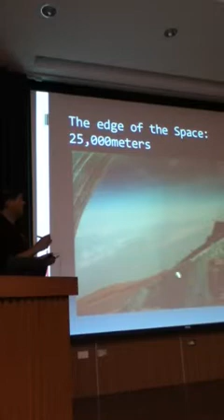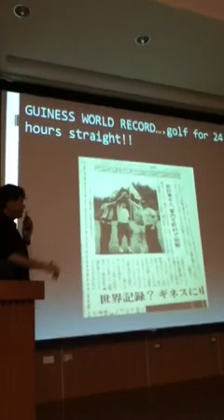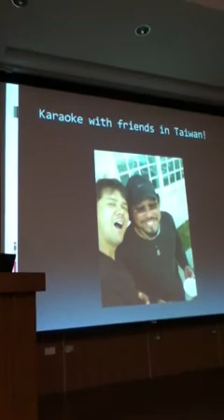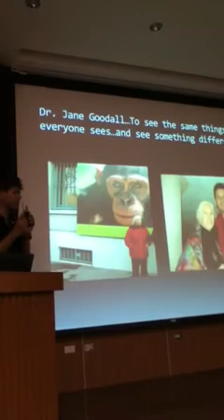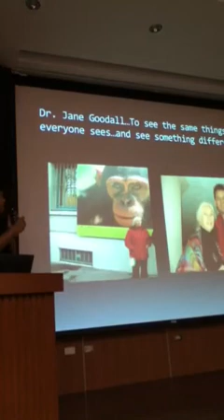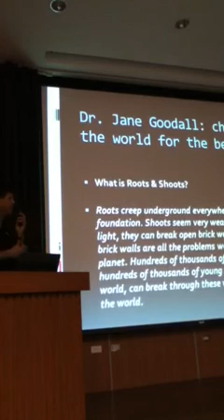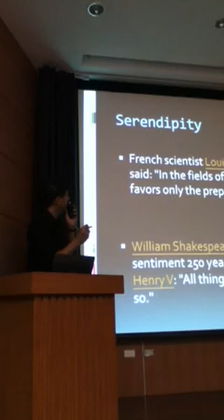Joseph Deyama ABRC part 8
Cross disciplinary learning